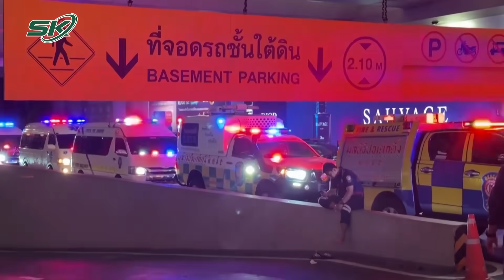Người Việt Hoang Mang Kể Lại Lúc Xảy Ra Vụ Xả Súng Ở Siam Paragon Khiến 3 Người Tử Vong | SKĐS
SKĐS | Chiều ngày 3/10, nhiều người dân và du khách tại trung tâm thương mại Siam Paragon ở thủ đô Bangkok, Thái Lan đã trải qua một phen kinh hãi khi bất ngờ có một kẻ xả súng khiến nhiều người thương vong. Có mặt ở gần hiện trường, một nhân chứng là người Việt đã thuật lại khung cảnh đầy hỗn loạn khi vụ việc xảy ra.

Mời quý vị và các bạn xem thêm: Bố Nữ Sinh Quỳ Khóc Trước Cửa Lớp: “Cô Giáo Dùng Ngôn Từ Quá Thô Bạo Và Nặng Với Con Tôi”